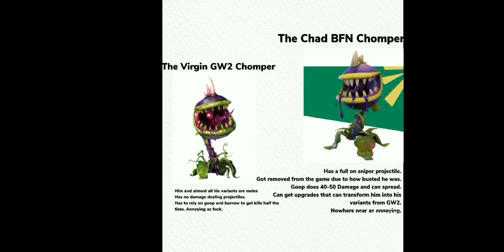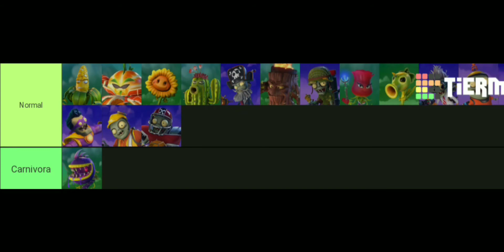Motivos da carnívora ser a pior personagem (pvz gw2)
First vídeo